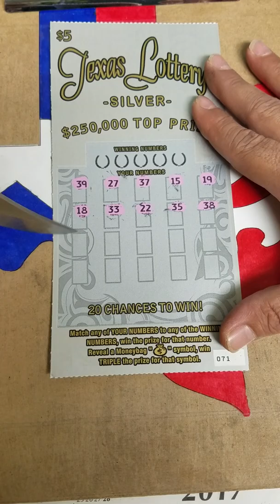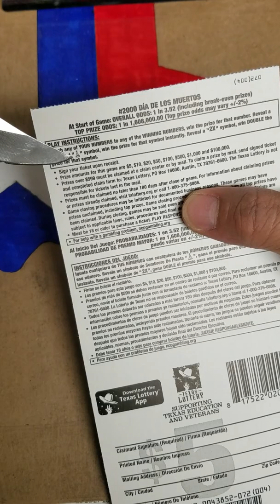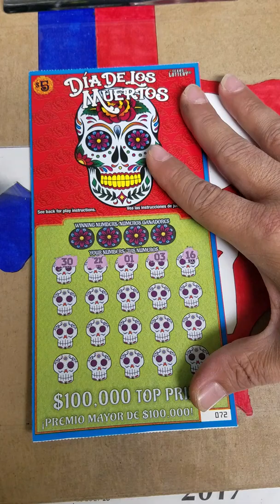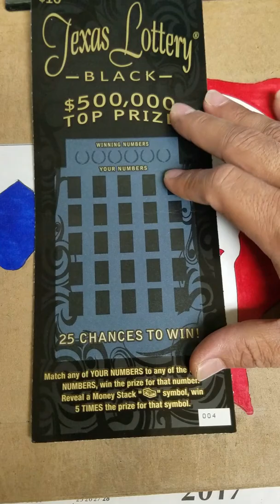Monday afternoon scratch